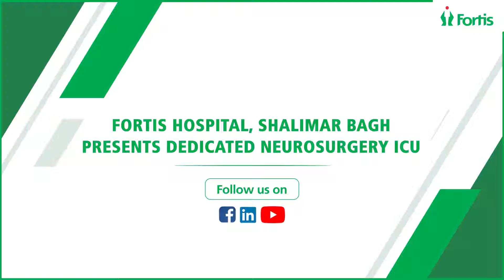Fortis Hospital Introduces State-of-the-Art Neurosurgery ICU to Revolutionize Patient Care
Fortis Hospital, Shalimar Bagh, happily introduces its state-of-the-art Neurosurgery ICU. This dedicated 17-bed unit is equipped with high-end facilities and managed by a highly qualified critical care team, ensuring the best possible care for our patients.

Dr. Sonal Gupta, Senior Director & HOD, Neurosurgery, and Dr. Rakesh Kumar Dua, Senior Director & HOD, Neurosurgery, discuss how this advanced ICU revolutionises neuro care and rehabilitation.

Discover how our new facility enhances our commitment to patient care and recovery.